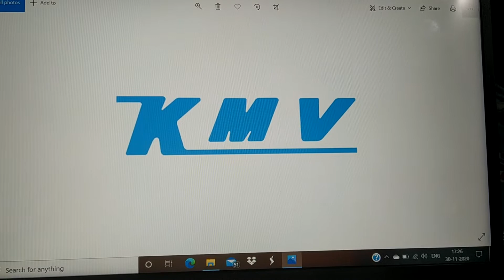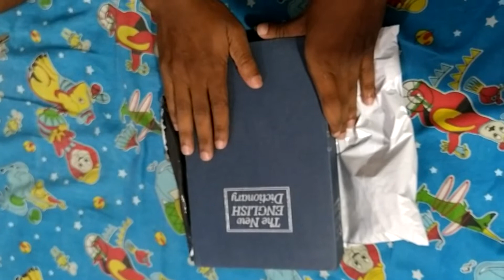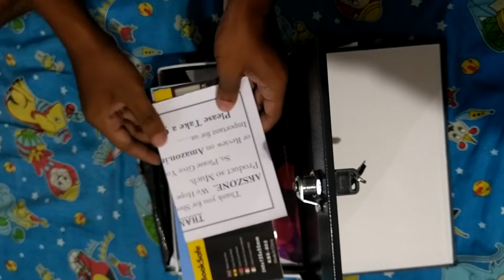MINI LOCKER FOR IMPORTANT ITEMS AND TWO MORE ❤️❤️